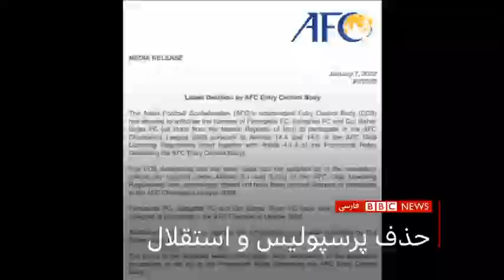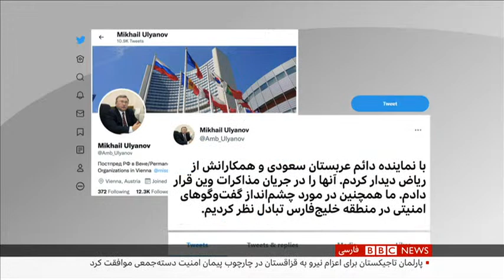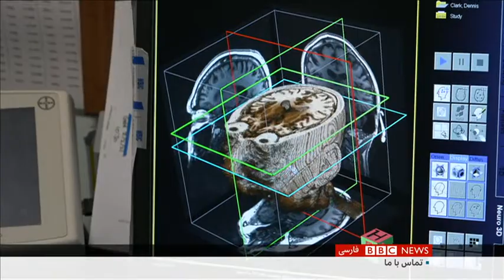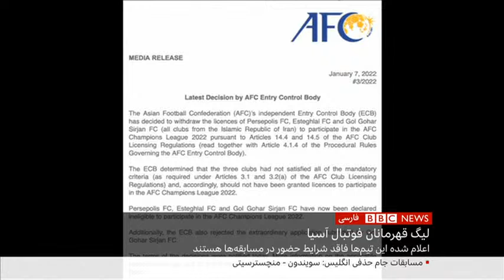اخبار ساعت شش عصر- جمعه ۱۷ دی